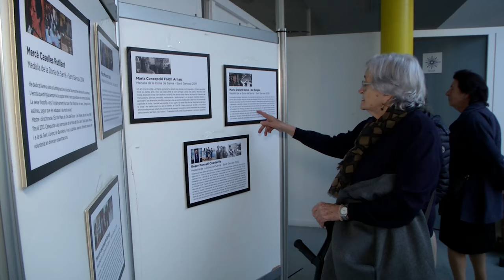Medalla de la dona a Maria Rosa Llorens Tortosa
La música ha estat protagonista en l'acte d'entrega de la medalla de la Dona de Sarrià – Sant Gervasi. No podia ser d'una altra manera en l'homenatge a Maria Rosa Llorens.